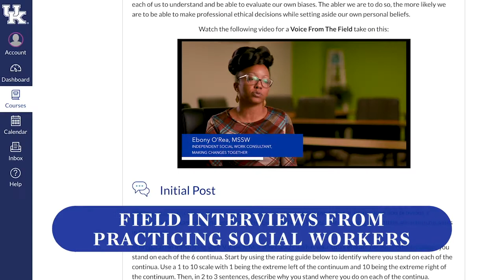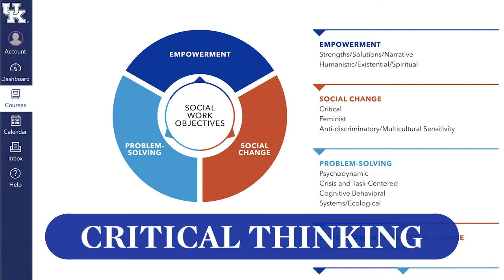Online Student Experience | University of Kentucky College of Social Work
The University of Kentucky College of Social Work's online MSW program offers flexible schedules, dedicated faculty, challenging coursework, and 24/7 technical support.

The College of Social Work at the University of Kentucky educates students to make a difference, to right injustices, and to serve our communities for the better. By pursuing your Master of Social Work online, you can study whenever you want, wherever you want, with the same high-quality support our on-campus students receive.

Students will stay engaged with highly structured curriculum using Canvas, a leading education platform offering support through field interviews with social workers, discussion forums, interactive knowledge checks, and close mentorship. Whatever cause is important to you, you'll find someone at the UK College of Social Work who can help you sharpen your skill set and become the best advocate you can.

Are you ready to positively impact the lives of people in your community?

Learn more about the online student experience at the UK College of Social Work